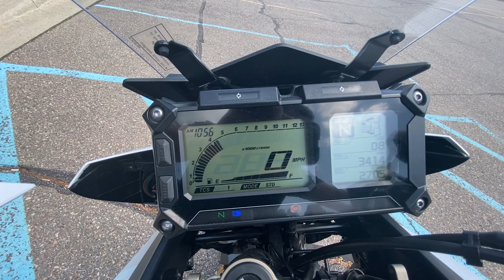Walkaround of a 2017 Yamaha FJ-09